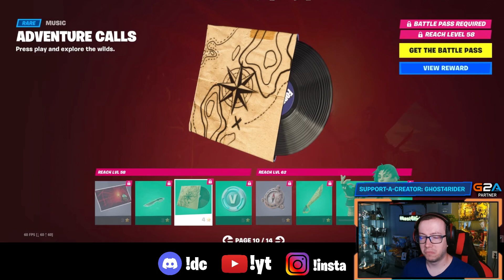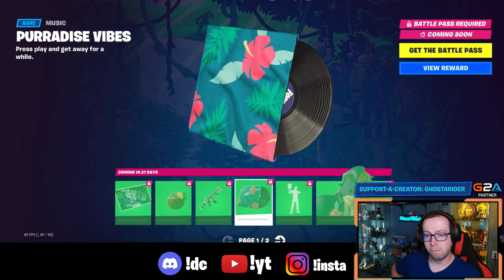Season 3 Trailer és Battle Pass Reakció!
USE CODE: GHOST4RIDER